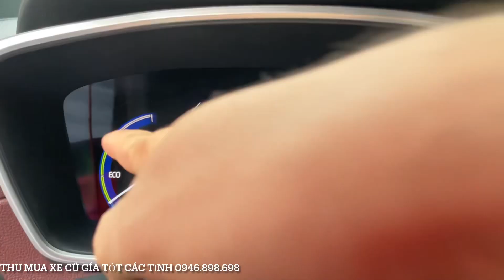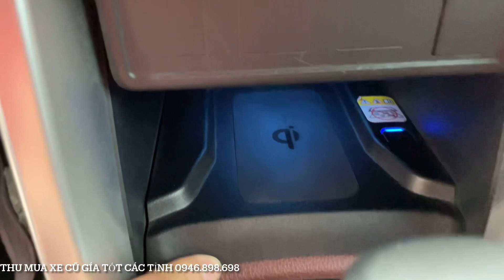Cross Hybrid xăng lai điện đi xe ô tô mà đổ xăng chỉ hơn xe máy có tí xíu 😂